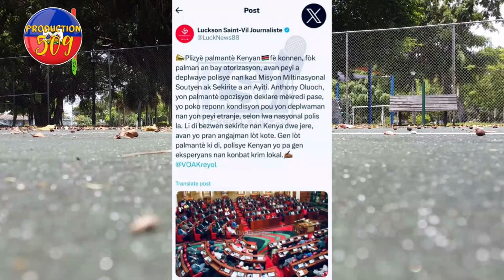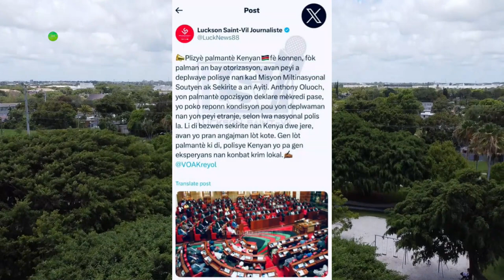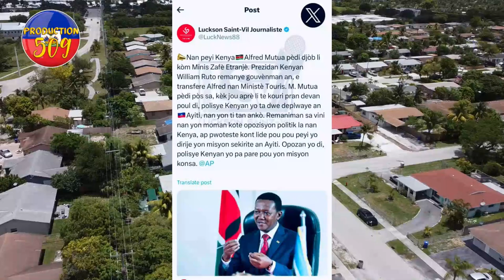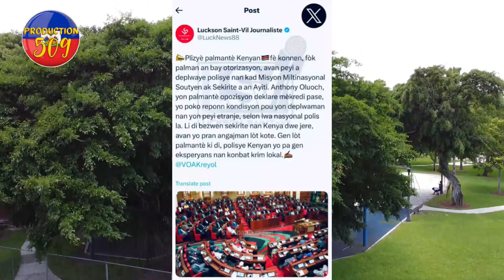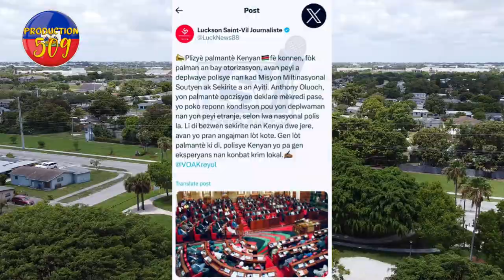MOVE NOUVEL POU SOLDA KENYA YO BANDI YO PARE PYEJ POU YO LOVA TOUSSAINT FE PROFISI A